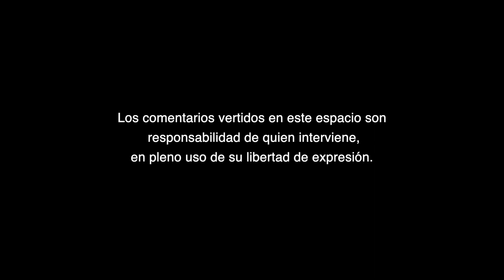Reforma de pensiones de AMLO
Reforma de pensiones de AMLO, A Criterio de Alberto Aldape Barrios